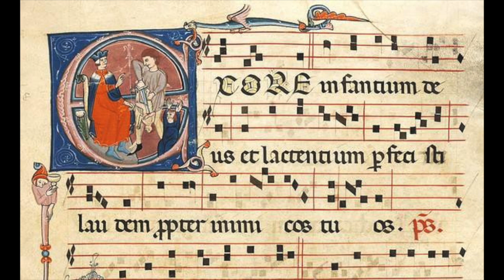Gregorian Chant: Da pacem - Dom Joseph Gajard; Choeur de l'Abbaye de Solesmes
Da pacem

Dom Joseph Gajard, direttore
Choeur de l'Abbaye de Solesmes
1930